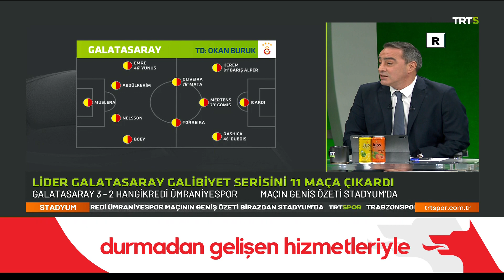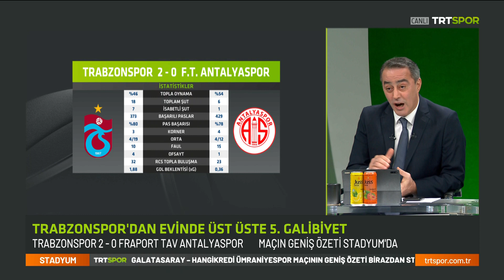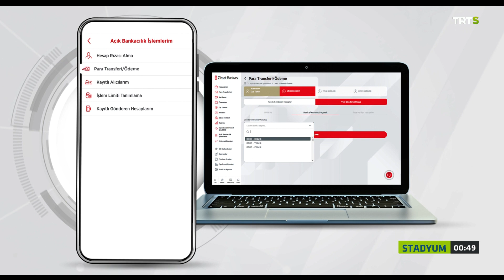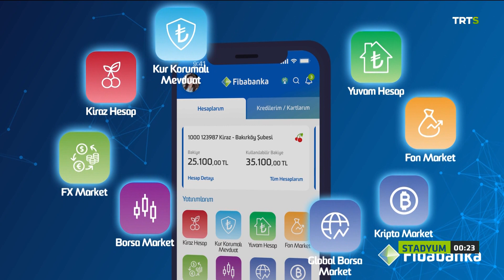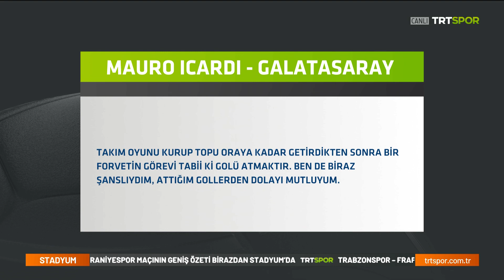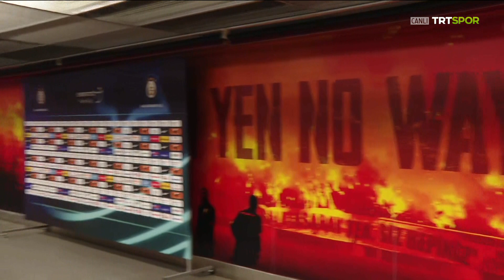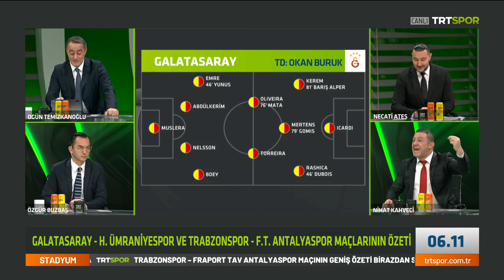"Ayağını iyi kullanıyorsun da kafa bu kadar iyi kullanılmaz" | Galatasaray 3-2 Ümraniyespor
Özgür Buzbaş, Ogün Temizkanoğlu, Necati Ateş ve Nihat Kahveci; Galatasaray'ın Ümraniyespor galibiyetini değerlendirdi...